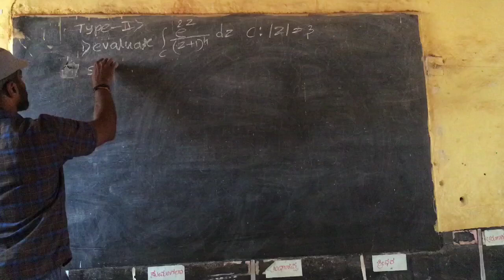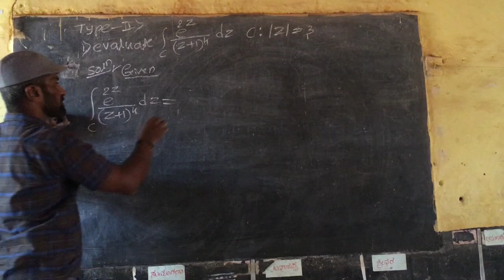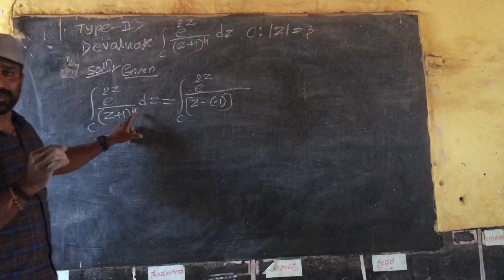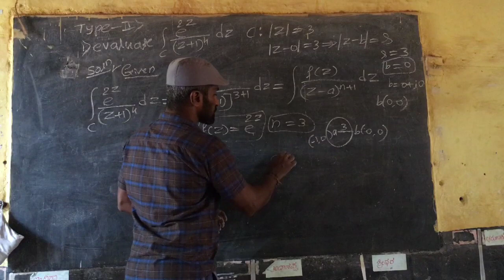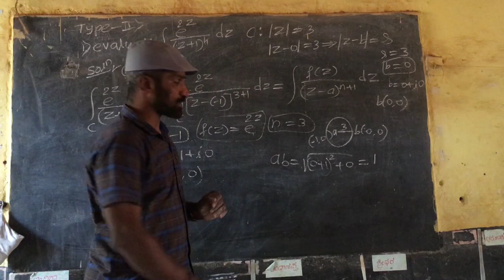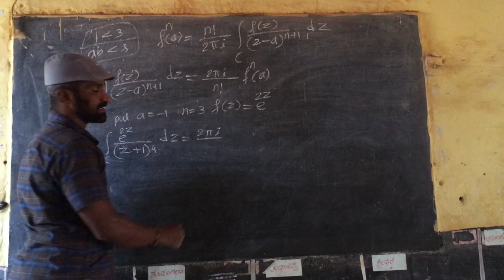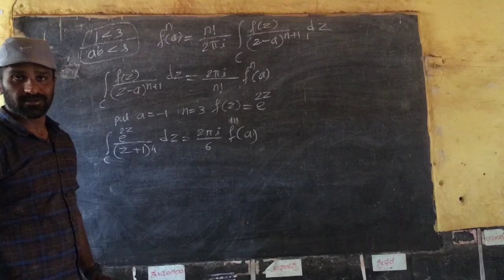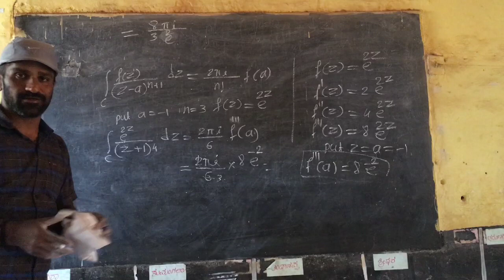Examples on complex integral